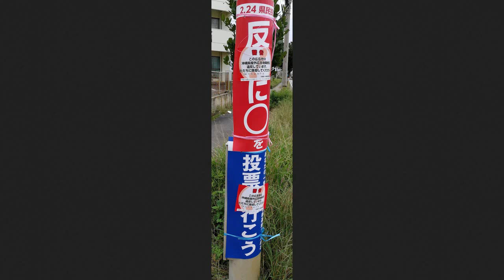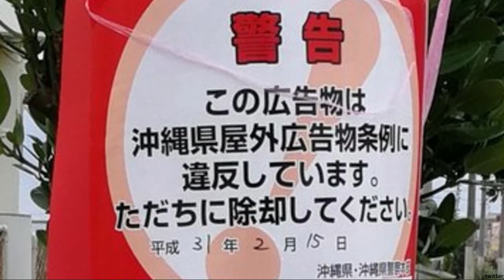沖縄県民投票で犯罪多発… 辺野古移設反対派か